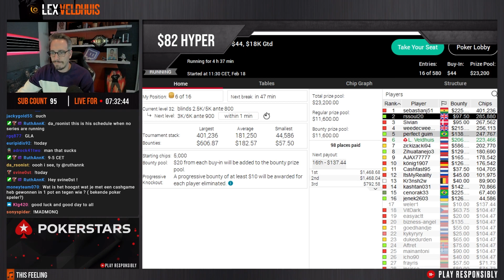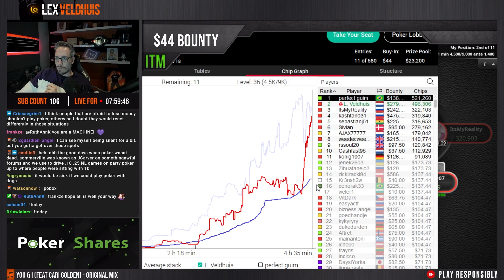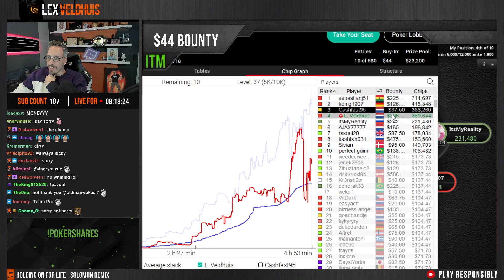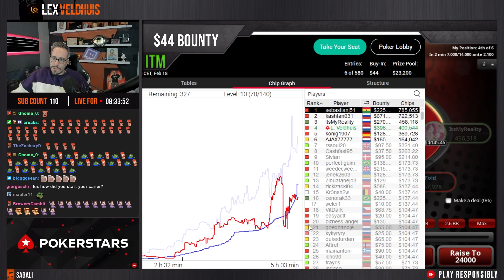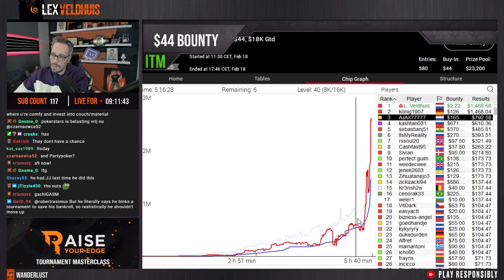Sunrunning to the VICTORY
It's so exciting to be playing well and also running well. More of these are coming soon! 💪

Do you want to learn about payjumps on Final Tables and ICM too? Check out the BBZ ICM Masterclass. It teaches you all you need to know to maximize profits